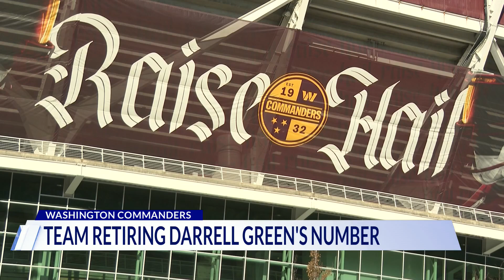Washington football legend Darrell Green honored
Washington Hall of Fame cornerback Darrell Green is being honored by both the NFL franchise and D.C. over the weekend.